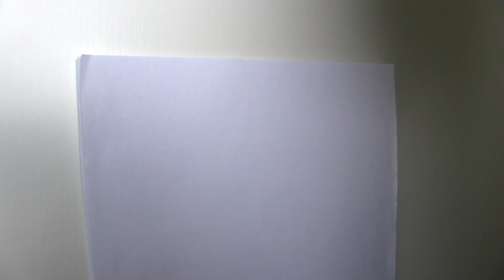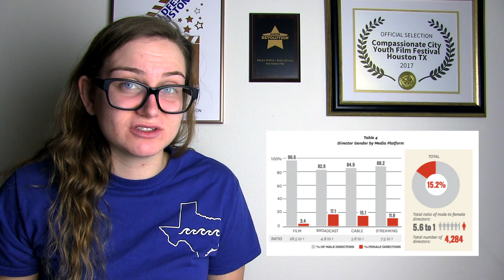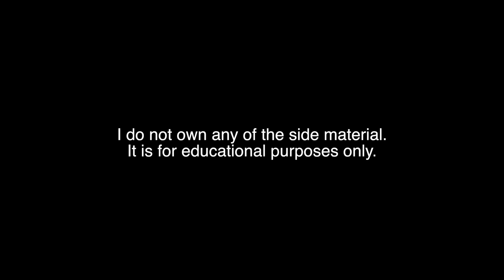The Barger Index: Diversity and Scoring Explained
Part 4 of how to score the Barger Index.